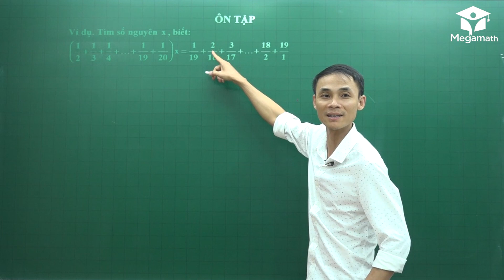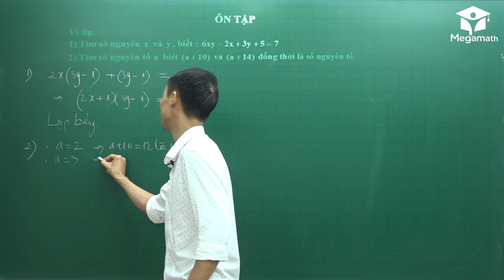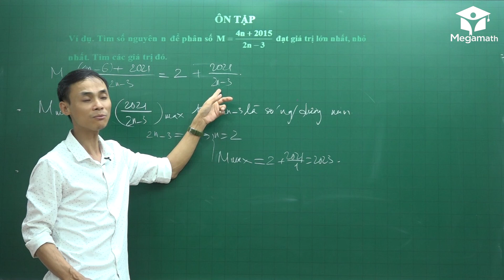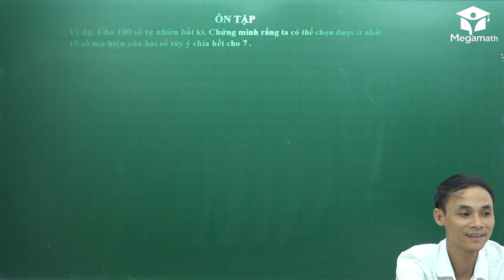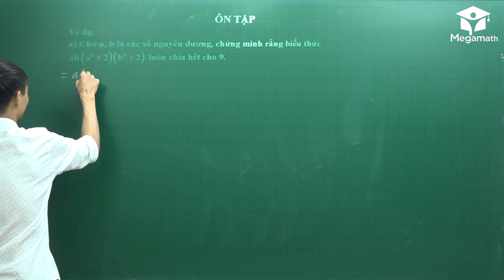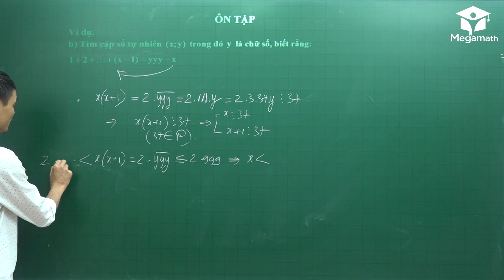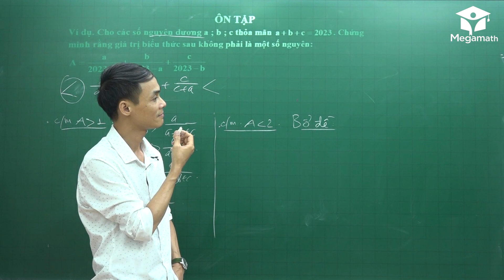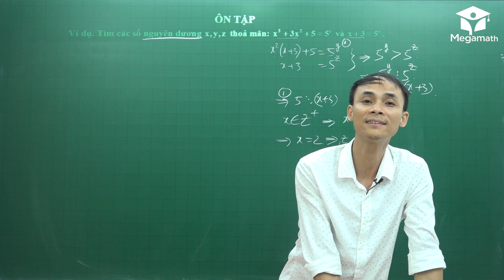Bồi dưỡng HSG Toán 6 - Ôn tập - Thầy Trần Ngọc Hà